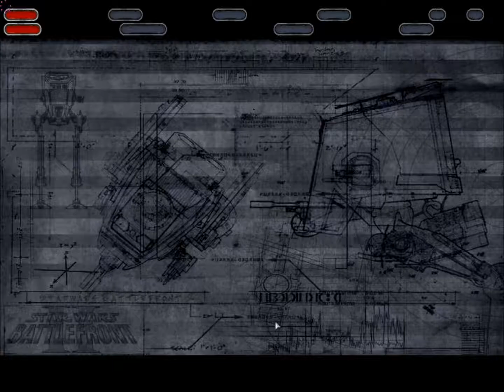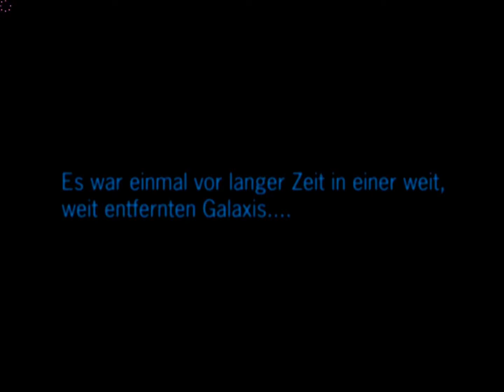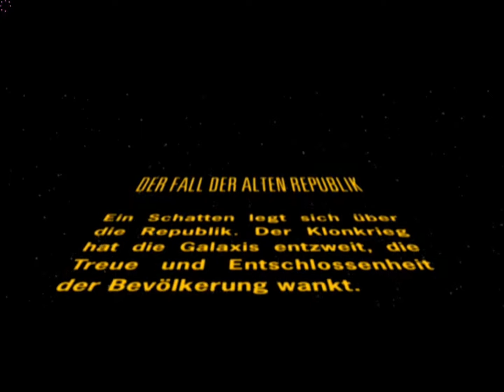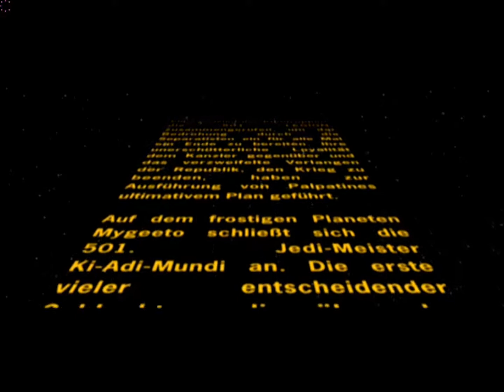Let's Play Star Wars Battlefront 2 Part 001 Mygeeto [Deutsch]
Der Nachfolger zum größten Star Wars-Spieleverkaufshit! Star Wars Battlefront II nimmt die beliebten Elemente aus Battlefront I, dem meistverkauften Star Wars-Spiel aller Zeiten, und fügt viele von den Fans gewünschte hinzu. Heraus kommt ein gigantisches Spektakel mit massiven Schlachten im Weltall und auf den Planeten, inklusive noch nie da gewesener Spieleumgebungen direkt aus Episode III Í Die Rache der SithÊ und völlig neuen Umgebungen aus der klassischen Trilogie. Fans des ersten Teils werden die völlig überarbeitete Einzelspieler-Kampange lieben, wo diesmal jede deiner Einzelaktion die Schlacht und letztlich das Schicksal der Star Wars-Galaxie entscheiden wird und eine packende Story die Rahmenhandlung für alle Aktionen bildet.
Wenn ihr das Spiel haben wollte geht